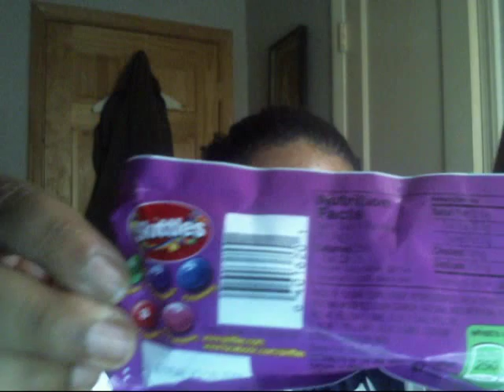me eating food that I never tried before